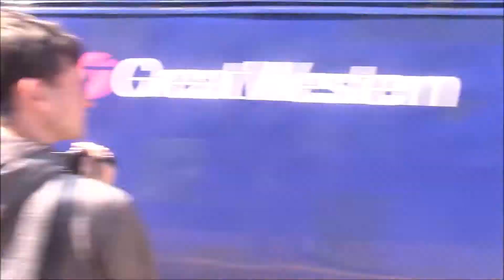Trains at Parson Street - 28/5/18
Hello guys and welcome to Parson Street situated on the Great Western Mainline where you will see services operated by Great Western Railway, CrossCountry and Direct Rail Services. Today there was diverted services from the South West to London Paddington.

Equipment:
Canon Legira HF R56 -

Socials -
👻Snapchat👻- ryanrbarber
💻Facebook Page💻- RRB RAIL